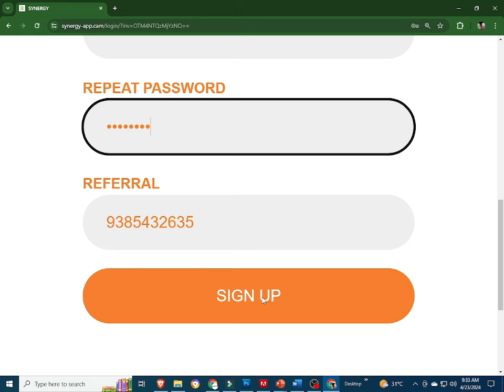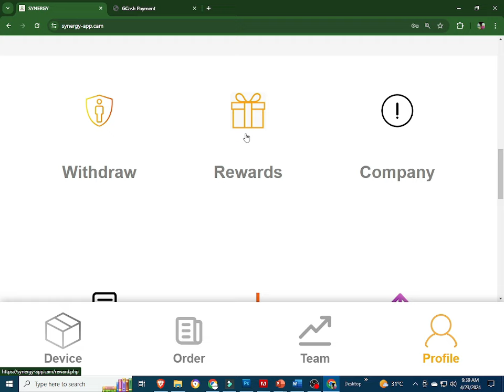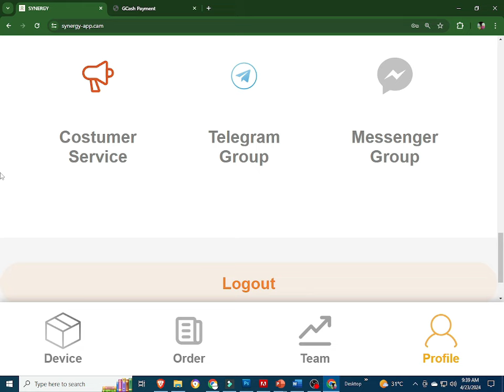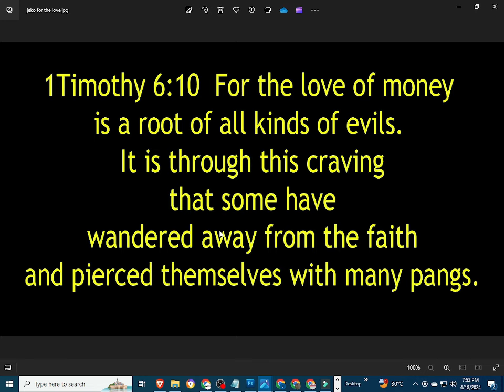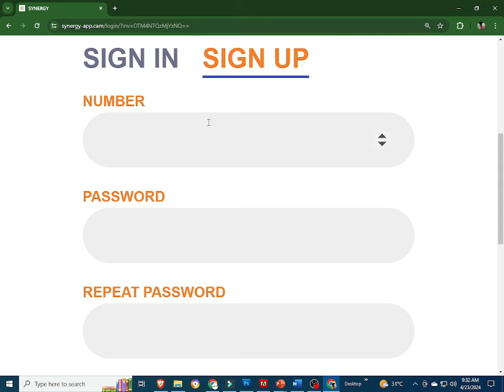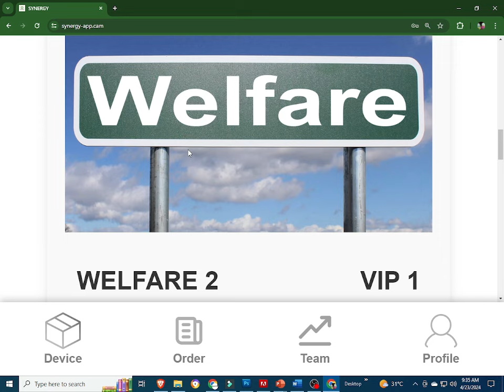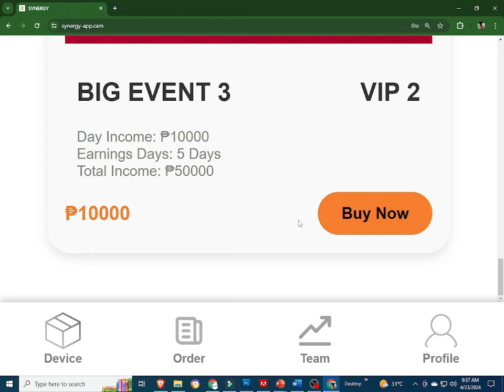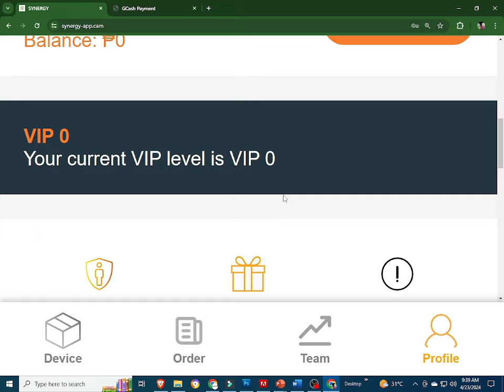SYNERGY | SYNERGY REVIEW | SYNERGY APP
INPUT THIS INVITATTION CODE FOR FREE 1000 COINS:
CUVCWT

INVITATION CODE:
42K2F6

PLEASE INPUT MY REFERRAL ID :
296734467